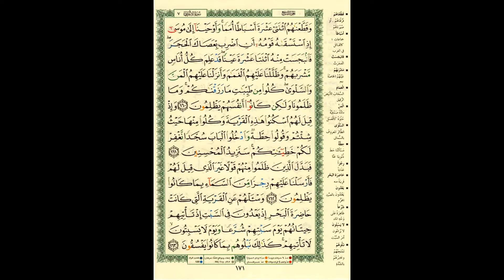AL'QURAAN. AAJ KA INAAM. 2.10.17.